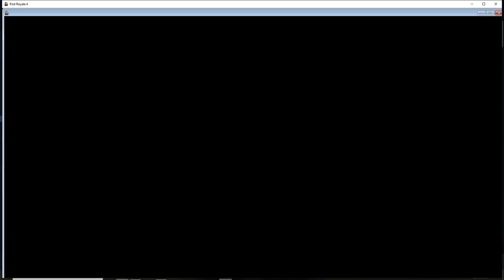Let's Play Port Royale 4 Part 1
Set sail and join the colonial powers of Spain, England, France and the Netherlands in their fight for supremacy of the Caribbean in the 17th century. I will do my utmost to create a trading empire that spans the entire Caribbean, and then the world!